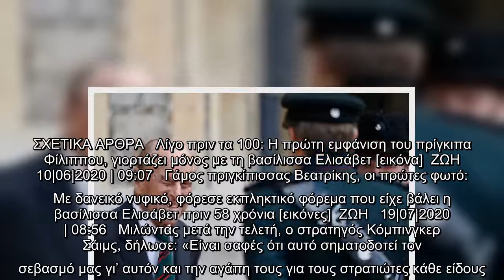Πρίγκιπας ετών 99: Πώς είναι σήμερα ο Ελληνας της βρετανικής βασιλικής οικογένειας, πρίγκιπας Φίλιππ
Την πρώτη του δημόσια εμφάνιση εδώ και περισσότερο από έναν χρόνο έκανε ο πρίγκιπας Φίλιππος, σύζυγος της βασίλισσας Ελισάβετ, καθώς παρέδωσε τον ρόλο του Συνταγματάρχη των The Rifles, στην νύφη του, Καμίλα.   Ο 99χρονος πρίγκιπας Φίλιππος συμμετείχε σε μια τελετή διάρκειας μόλις 3 λεπτών στο κάστρο Γουίνδσορ, ενώ η Καμίλα, βρισκόταν στο Χαϊγκρόουβ στο Γκλουστεστερσάιρ. Κατά την διάρκεια της τελετής στο κάστρο Γουίνδσορ,  ο δούκας του Εδιμβούργου δέχθηκε τις ευχαριστίες για τα 67 χρόνια υποστήριξής του στο The Rifles. Μάλιστα, ο δούκας ήταν σε πολύ καλή διάθεση, χαμογελαστός, παρά τα 99 του χρόνια. Φορούσε ένα ναυτικό κοστούμι και ριγέ πράσινη γραβάτα.   Οι προσεκτικές κινήσεις του πρίγκιπα Φίλιππου   Ο πρίγκιπας Φίλιππος, που υποβλήθηκε σε εγχείρηση αντικατάστασης ισχίου το 2018, βγήκε από το κάστρο Γουίνδσορ για την σύντομη τελετή, και ενώ αρχικά φάνηκε να διστάζει καθώς έπρεπε να κατέβει 4 μαρμάρινα σκαλοπάτια, έδειξε πως ήταν αποφασισμένος να αποτίσει φόρο τιμής και να εκφράσει τ ...